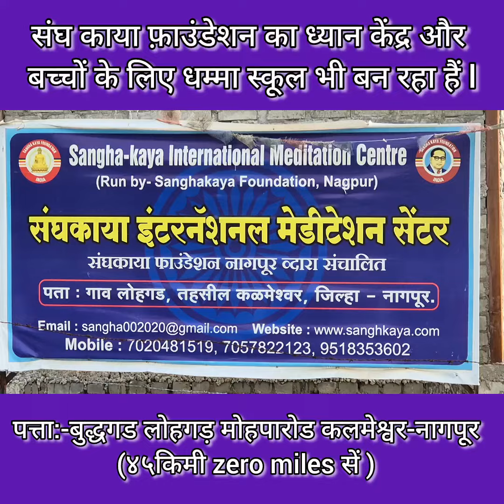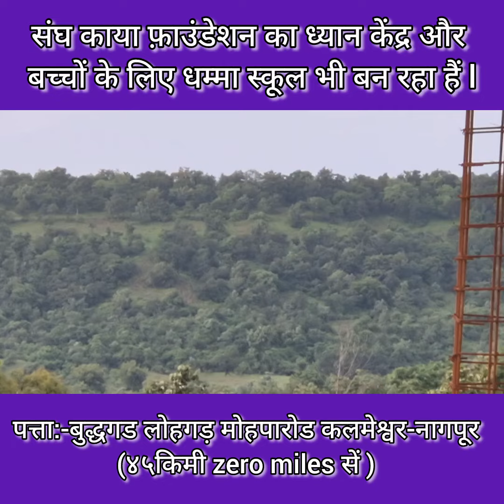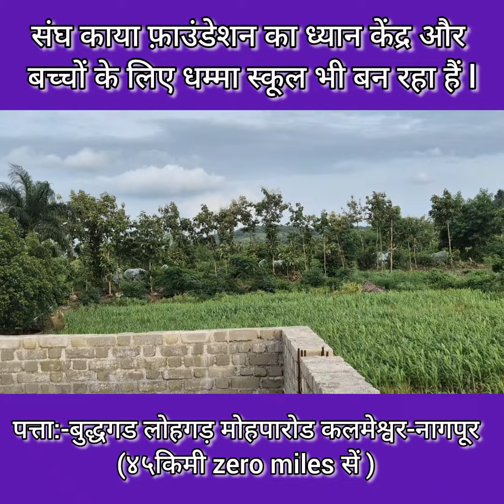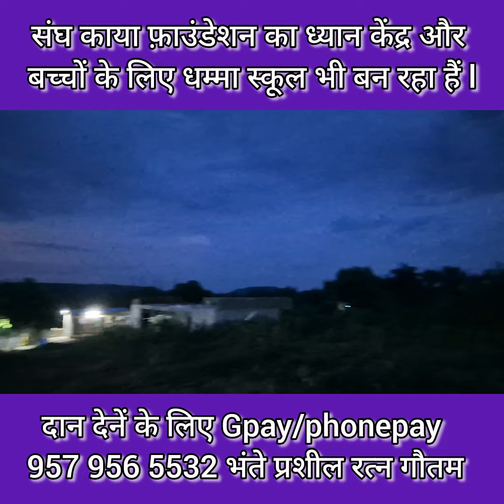Sanghakaya Meditation centre work in progress संघ काया फ़ाउंडेशन का धम्मा स्कूल बन रहा हैं l